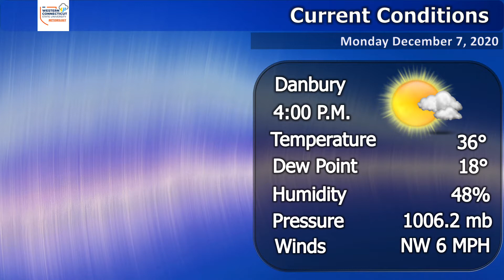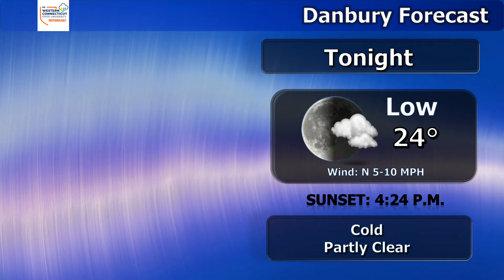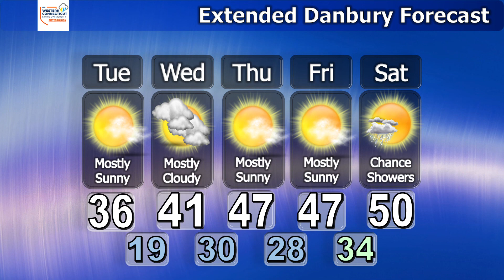Liam Murphy, Monday December 7th, 2020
We are in store for a nice week ahead, how does the weekend look? Watch my forecast to find out!